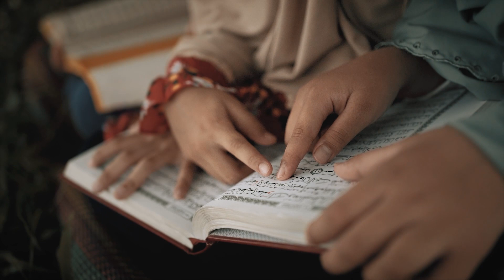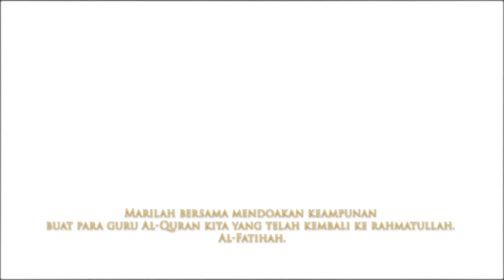OFFICIAL MV USTAZ 3 BERADIK MASIHKAH TUAN INGAT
Komposer : Ahmad Fadzli Bakar (Fadzli Fareast)
Lirik : Hazalinda Harun
Pengarah Video : Ahmad Nasuha
Jurukamera : Ahmad Nasuha & Aminur Rasyid
Suntingan : Ahmad Nasuha
Produksi : NS Pictures